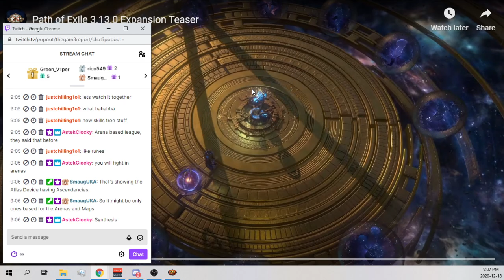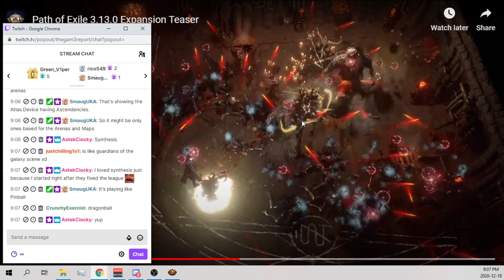[Path of Exile] TheGAM3Report1 First Reaction To 3.13 Atlas In Arena Expansion Teaser - 665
This teaser was just released. Discuss ideas below and i'll reply when im not streaming later currently live

New PC Specs:
VIDEO: GeForce:registered: RTX 2060 SUPER:tm: 8GB GDDR6 (Turing) [VR Ready] [-150] (Single Card)
POWERSUPPLY: 800 Watts - Standard 80 Plus Gold Certified Power Supply
MOTHERBOARD: GIGABYTE X570 UD ATX GbE LAN, 3 PCIe x16, 2 PCIe x1, 6 SATA3, 1 M.2 SATA/PCIe
MEMORY: 16GB (8GBx2) DDR4/3000MHz Dual Channel Memory (ADATA XPG Z1)
HDD: 240GB WD Green SSD + Seagate 2TB SATA III Hard Drive Combo [-35] (Combo Drive)
MasterLiquid Lite 120mm ARGB CPU Liquid Cooler with Dual Chamber Pump & Copper Cold Plate
AMD Ryzen 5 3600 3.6GHz [4.2GHz Turbo] 6 Cores/ 12 Threads 35MB Cache 65W Processor [-340]
Cooler Master MasterBox MB500 RGB Mid-Tower Gaming Case with Tempered glass & Side-Panel